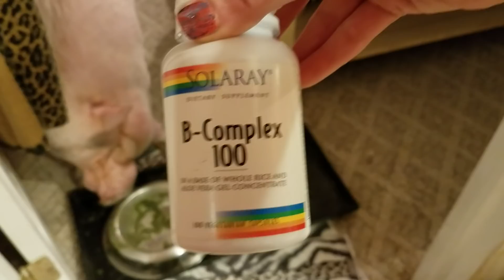Mini Pig, NOT SO MINI HATES Monday mornings 😂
BABYS SHIRT DESIGN!

THE MATCHING MUG!

* NEVER TRUST YOUR CAT WITH YOUR BIRDS EVER! ALWAYS BE AWARE.